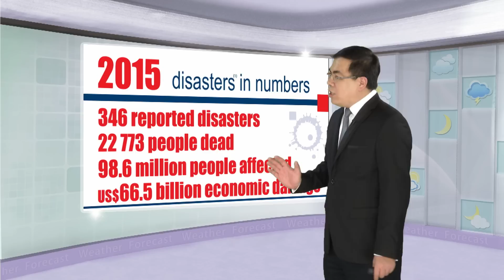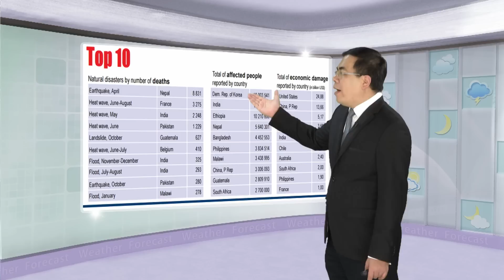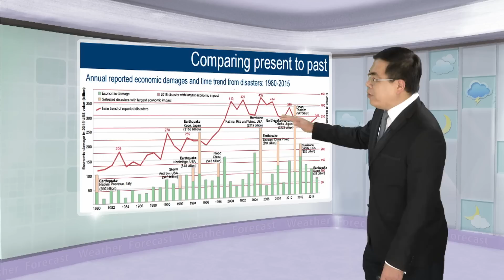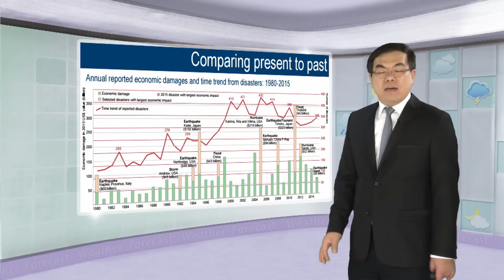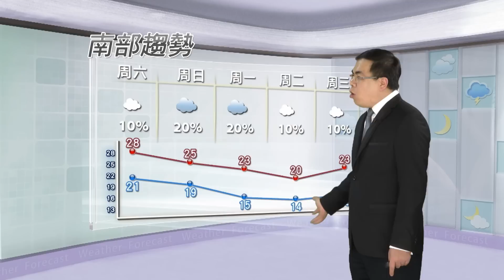2016/02/12 把握今明回溫好天氣 周六晚上鋒面接近轉有雨